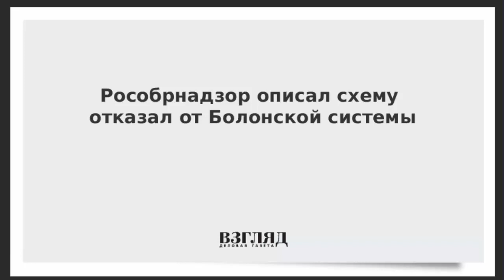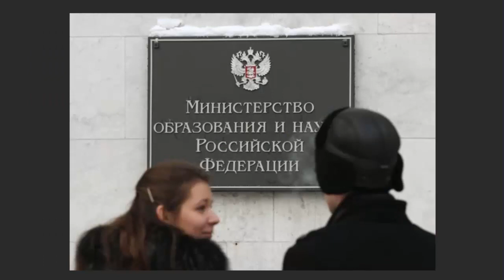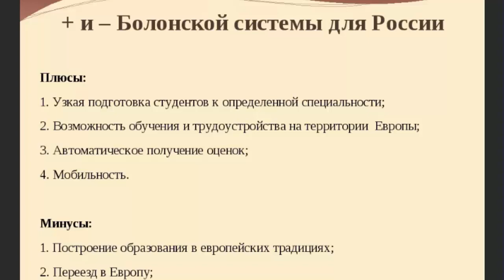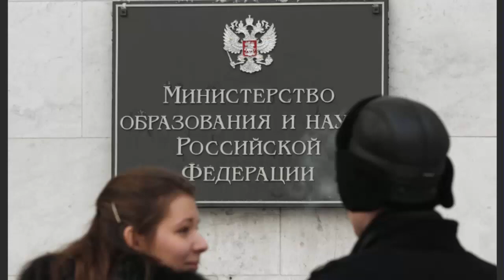Россия хочет отказаться от Болонской Системы Образования!